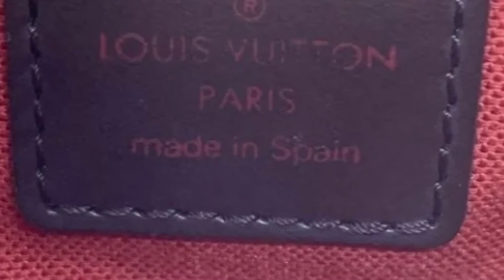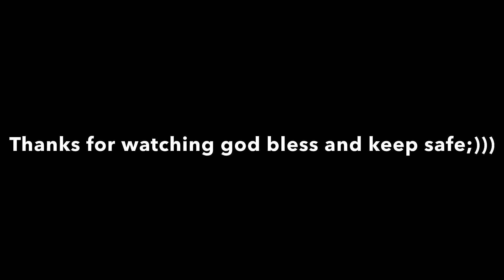Pre-loved Louis Vuitton Damier Ebene Fanny Pack❤️😍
This Geronimos waist bag by Louis Vuitton has been crafted in brown Damier canvas. It is equipped with canvas waist belt with gold-tone detailing. It has an exterior open pocket with hook closure. A zipper closure opens to a fabric lined open compartment. Sightseeing is now made stylish!

Gender
Unisex

Includes
The Luxury Closet Packaging

Interior Material
Canvas

Hardware
Gold-tone

Length
6 CM

Width
20 CM

Height
12 CM

Exterior Material
Coated Canvas